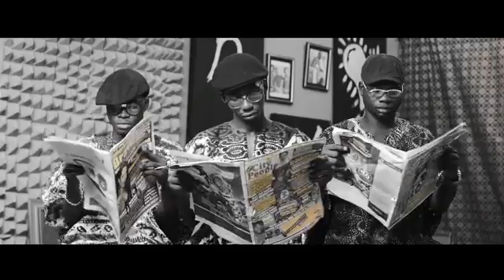If I Start To Talk [Official Music Video]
After all the teases, Mavin Records first lady – Tiwa Savage liberates the lush visuals to her fan favourite tune – “If I Start To Talk”  off her “R.E.D album” featuring label mate and regular collaborator – Dr. Sid.

Clarence shot it!